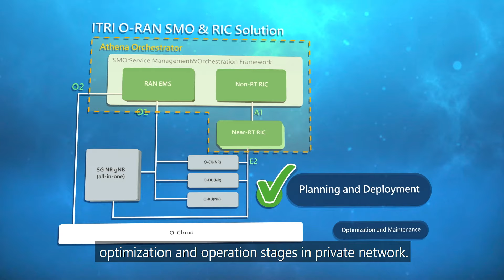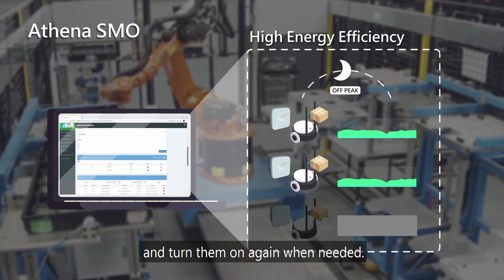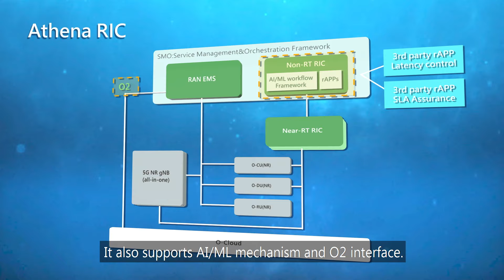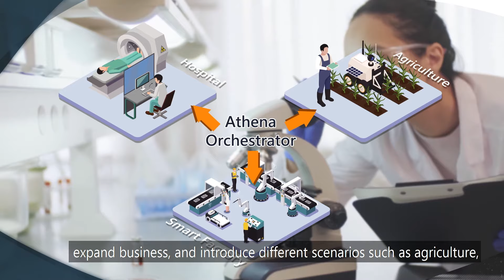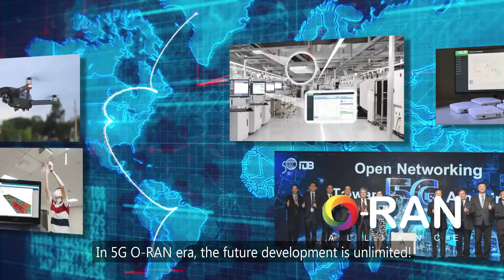【Technology Unboxing】Athena Orchestrator: O-RAN based SMO & RIC total solution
Athena Orchestrator provides one-stop private network management services, including network planning, deployment, optimization, and maintenance functions. It is applicable to various private network scenarios and provides complete lifecycle network management.